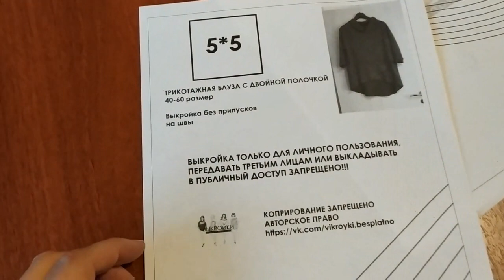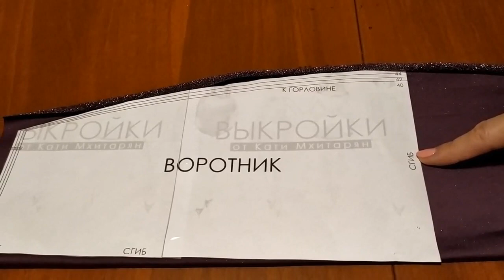Шьем трикотажную блузку с двойной полочкой.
В этом видео я покажу вам как можно легко и просто сшить оригинальную трикотажную блузку с двойной полочкой. Которая будет одинаково красиво смотреться как с брюками, так и с юбкой.
Шила на размер 46. Расход ткани 1,5 метра.